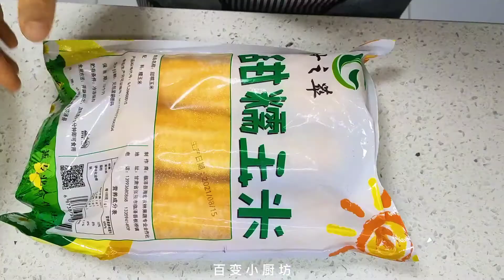每天6：30起床，花半個小時做好早餐，粗細搭有營養，孩子還愛吃【百變小廚坊】早餐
大家好，這裡是百變小廚坊。在這裡我每天都教你做一道家常菜，讓你愛上回家做美食！為了能讓更多國家的人都能觀看以及學習如何製作美食，在視頻為大家提供不同語言的字幕（英語、德語、法語、馬來語、菲律賓語、印地語、烏爾都語等）。

希望大家可以學習試著去做下，在外面吃的菜不健康又不一定好吃，哪比得上回家做的飯，營養又健康。